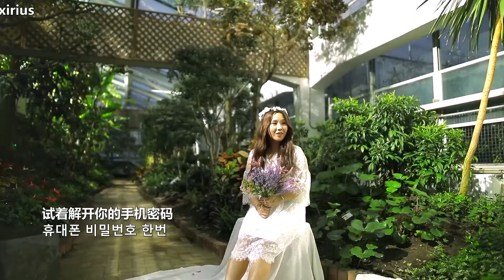【中韓字幕】Celeb Five - I wish I could unsee that (Narr.雪炫) 中字MV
把以前號的視頻搬過來而已啦 [自製中字]
請勿二改二傳！！！！ 微博：Jaxirius